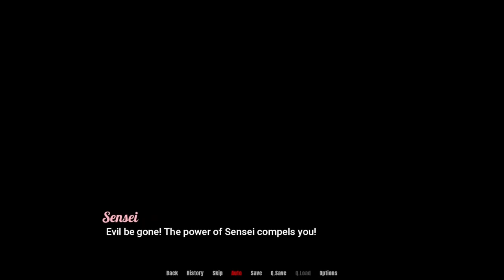The One Who Slumbers Within Path To Dominion Part 14